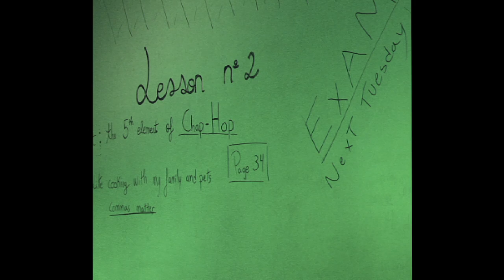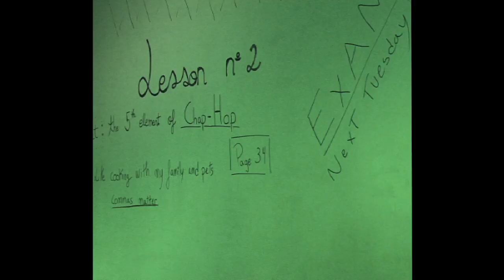'Grammar Song' live by Mr.B The Gentleman Rhymer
Busying myself preparing Chap-Hop treats for you, so here's one of the tracks I filmed a few weeks back with the fine students of Bucks New University.
This track is from my 2013 long player 'CAN'T STOP, SHAN'T STOP'
Available from gentlemanrhymer.com and all half-decent stream or download services